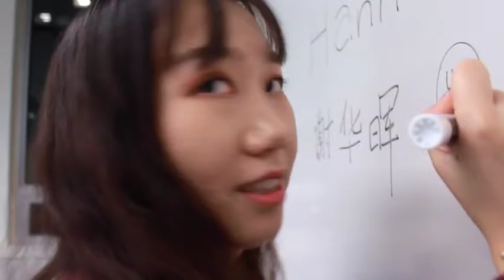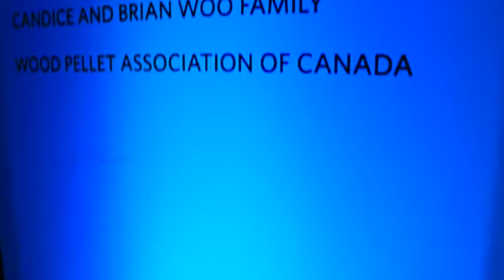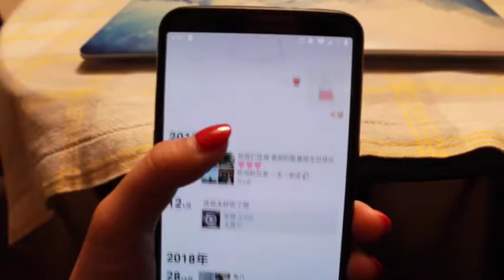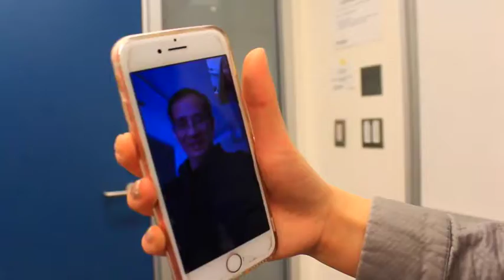UBC HIST 485 - Learning About Hannah Xie (Xie Hua Hui)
Interviewee: Hannah Xie
Interviewer & Narrator: Cynthia Wu

Course: HIST 485 - UBC